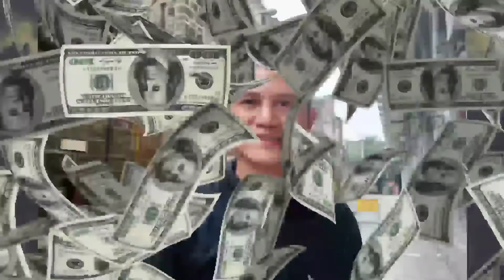Manila Bay Update May.22.2021 Saturday 🙂